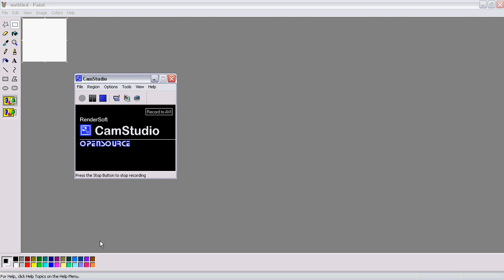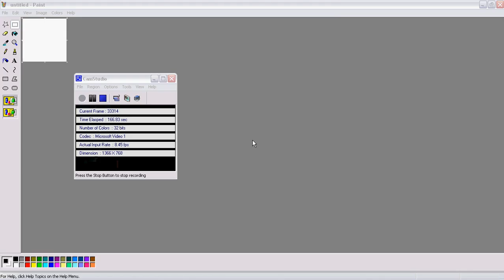LEGO Universe beta, March ‎11, ‎2010 - sword lunge bug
ancient footage from early beta im uploading for someone to check out. thought others might find it interesting. probably had to do with how sword ground pounds used to bring you forward as well